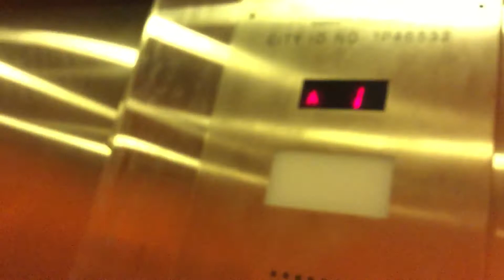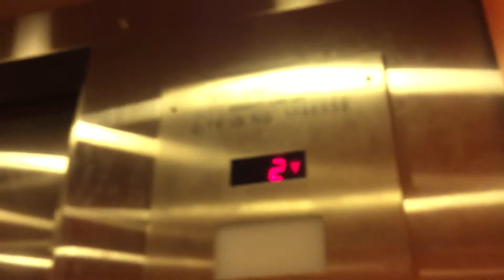Elevator at blink fitness nyc